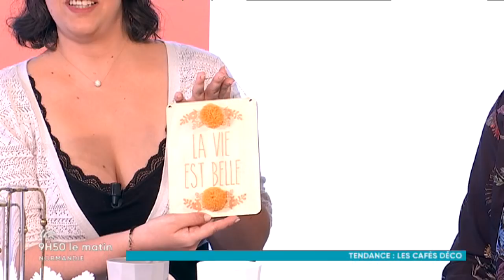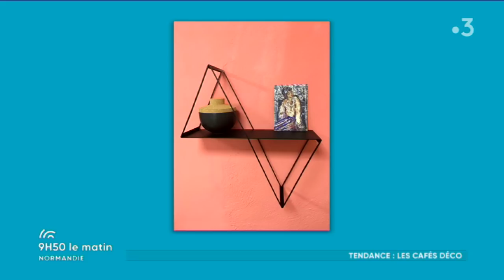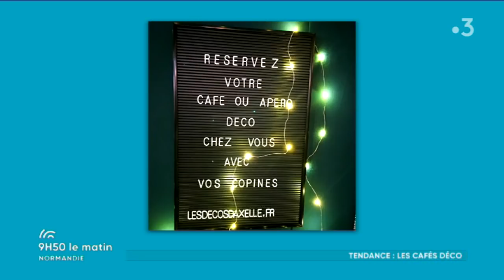Les cafés déco "La déco d'Axelle"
Nouvelle tendance : la vente à domicile d'objets de décoration.

On se retrouve entre amis, on échange, on se donne des astuces on vous propose des articles déco présélectionnés...et tout ça à domicile !

Axelle Vincent la fondatrice de "La déco d'Axelle" et Aline Milange vendeuse et décoratrice, vous expliquent tout dans 09h50 le matin Normandie